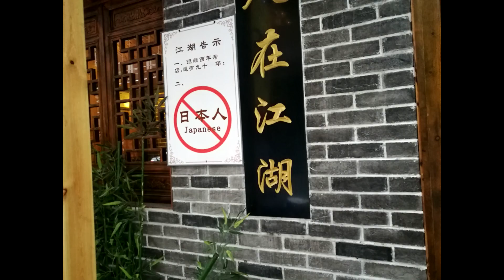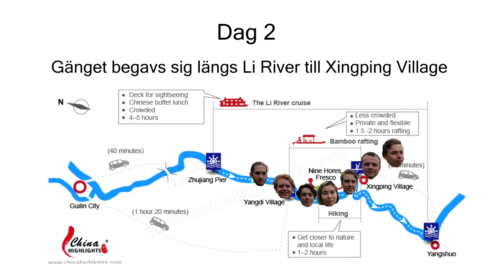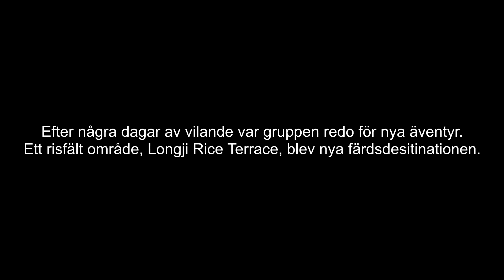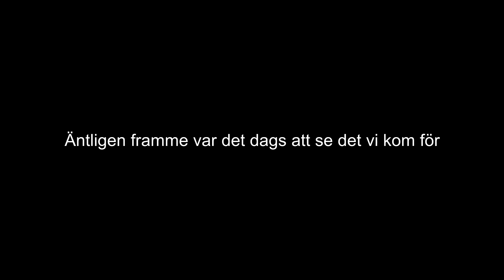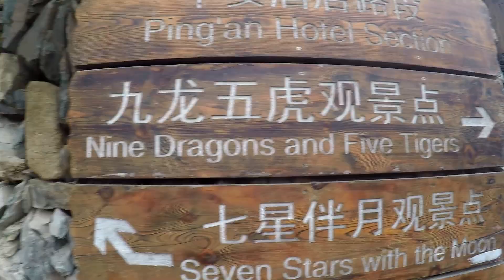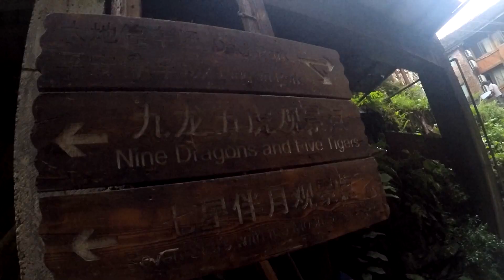Del 2/3 Kina Tvik 2017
I del 2 av vår kina resa fortsätter vi i Wuhan följt av Guilin.

1. Fatboy Slim - Ya Mama
2. Little May - Boardwalks (Sonny Alven Remix)
3. Jia Peng Fang - Silent Moon
4. Jai Wolf - Indian Summer
5. Flamingosis - Sunset Park